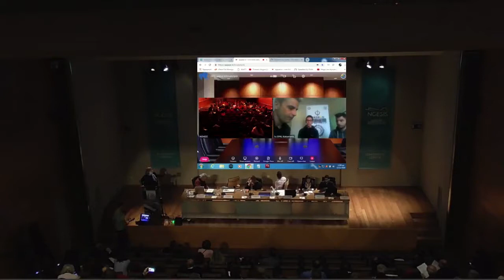Ημερίδα ΜΝΑΕ Θεσσαλονίκη - Τηλεδιάσκεψη με ΕΠΑΛ Καισαριανής